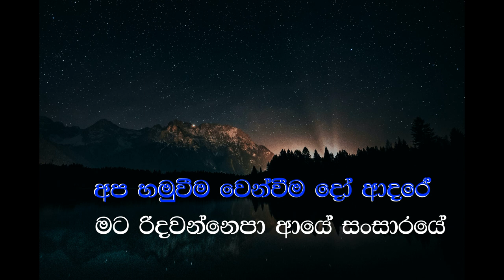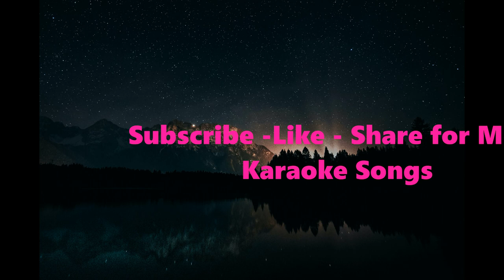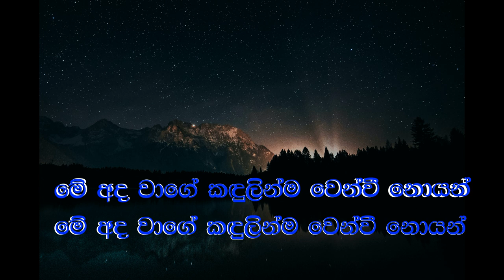Apa Hamuweema Wenweema do Adare |Namal Udugama Karaoke Sinhala Lyrics | Cover Version | Amal Perera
🎤 Apa Hamuweema Wenweema do Adare (අප හමුවීම වෙන්වීමදෝ ආදරේ) Karaoke Lyrics 🎤
Sing along with our karaoke version of "Apa Hamuweema Wenweema do Adare " as originally performed by Mr. Namal Udugama]. Enjoy the music and test your vocal talents with the lyrics displayed on-screen!

🎵 Credits 🎵
🎙️ Original Singer     : Mr Namal udugama
🎵 Music Composer: Mr.Dharmarathna Perera
📝 Lyrics Composer : Mr Namal udugama

🙏 Special Thanks 🙏
A big thank you to Mr Namal udugama for their incredible rendition of Apa Hamuweema Wenweema do Adare (අප හමුවීම වෙන්වීමදෝ ආදරේ). Their voice adds a unique touch to this song, and we are grateful for their talent and dedication.

🎶 Karaoke Arrangement 🎶
The karaoke version of Apa Hamuweema Wenweema do Adare (අප හමුවීම වෙන්වීමදෝ ආදරේ) was carefully arranged and produced by me as a hobby. We hope you enjoy singing along to this track as much as we enjoyed creating it!

🎵 අප හමුවීම වෙන්වීම දෝ ආදරේ 🎵
මට රිදවන්නෙපා ආයේ සංසාරයේ
මතු හැමදාම පැතුසේම ඔබ ආදරේ
මේ අද වාගේ කඳුලින්ම වෙන්වී නොයන්...

පෙම්වන්තියේ මා හැඬුවා දරා
ප්‍රේමේ නමින් වේදනා
ඒ සිත යාමේ සැමරුම් කියා
ලියවේවි මගෙ චේතනා

රන් තාරකාවෝ දිලුණා එදා
ගෙනදී නැවුම් කල්පනා
මේ ආදරේ නාමයෙන් වේදනා
මතුදා ගෙනේ ප්‍රාර්ථනා

🎶 Follow us on , for updates on the latest karaoke releases and more exciting content!